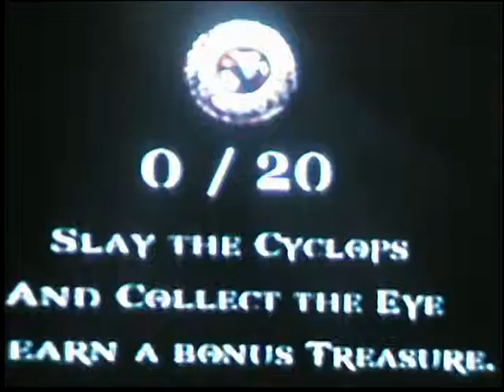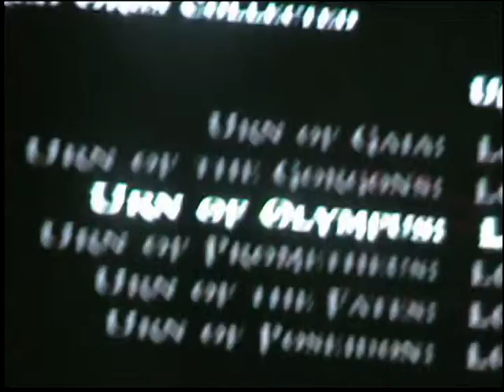Detonado/ Walkthrough God of War 2 Part 1(tutorial) And God of War - Animal House (final perfect)